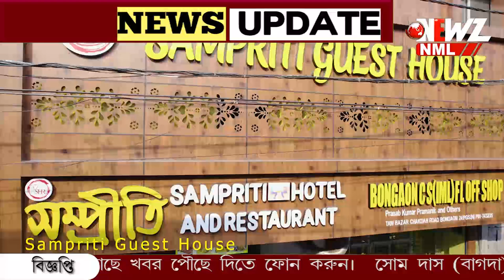কয়েক মিনিটের ঝড়ে ব্যাপক ক্ষয়ক্ষতি।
কয়েক মিনিটের ঝড়ে ব্যাপক ক্ষয়ক্ষতি। ভেঙেছে অসংখ্য বাড়ি। গাছ পড়ে বিদ্যুতের খুঁটি ভেঙে বিপর্যস্ত ময়নাগুড়ি। ঝড়ের দাপটে আহত বেশ কয়েকজন।